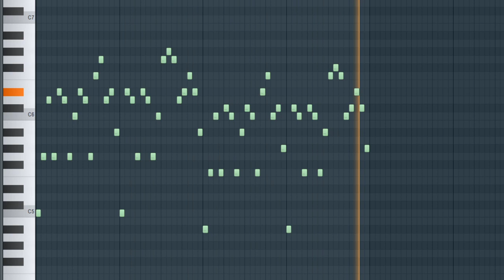Lazy music theory cheat for lazy producers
Calling myself out cause I'm not innocent of this